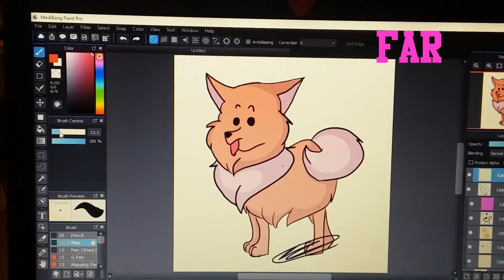A Little Creativity Goes Very Far by Shelby